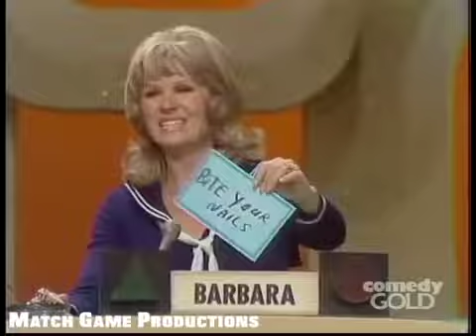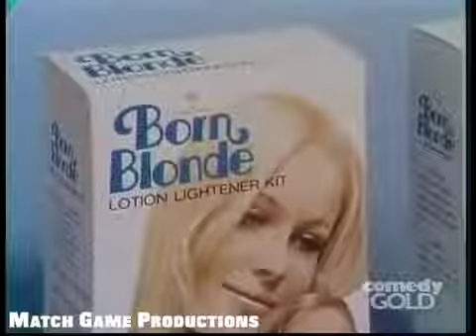Match Game 73 (Episode 20 (July 29th, 1973) (BLANK Fill for $2500 with Dick Gautier)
20th Episode of Match Game 73.

Today's Panel:
Dick Gautier, Barbara Stuart, Jack Carter, Jo Ann Pflug, Richard Dawson, and Shelley Winters